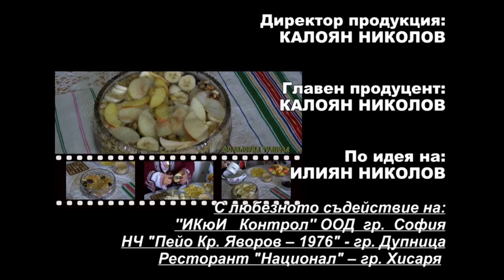FT December2015 330 HD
1. „Дамянинка” - Фолклорно трио "Авлига" към НЧ "Пейо Кр. Яворов – 1976" - гр. Дупница
2. „Яна коня препиняла” - Фолклорно трио "Авлига" към НЧ "Пейо Кр. Яворов – 1976" - гр. Дупница
3. „Огреяла месечинка” - Фолклорно трио "Авлига" към НЧ "Пейо Кр. Яворов – 1976" - гр. Дупница
4. „Яна турчин лъгала” - Фолклорно трио "Авлига" към НЧ "Пейо Кр. Яворов – 1976" - гр. Дупница
5. „У нашето село” - Фолклорно трио "Авлига" към НЧ "Пейо Кр. Яворов – 1976" - гр. Дупница
6. „Шопска китка” - Фолклорно трио "Авлига" към НЧ "Пейо Кр. Яворов – 1976" - гр. Дупница
7. „Море, додумая два се млади” - Фолклорно трио "Авлига" към НЧ "Пейо Кр. Яворов – 1976" - гр. Дупница
8. „Шетала е момата” – Диана Градевска - гр. Дупница
9. „Девойче се на слънце моли” - Фолклорно трио "Авлига" към НЧ "Пейо Кр. Яворов – 1976" - гр. Дупница
10. „Море, рано рани” - Фолклорно трио "Авлига" към НЧ "Пейо Кр. Яворов – 1976" - гр. Дупница
11. „Пойдох, поведох” – Райна Христова - гр. Дупница
12. „Замръкнала хубава Яна” - Фолклорно трио "Авлига" към НЧ "Пейо Кр. Яворов – 1976" - гр. Дупница
13. „Мома софиянка” - Фолклорно трио "Авлига" към НЧ "Пейо Кр. Яворов – 1976" - гр. Дупница
14. „Достено, дойди на оро” - Фолклорно трио "Авлига" към НЧ "Пейо Кр. Яворов – 1976" - гр. Дупница
15. "Събуждане на булката за венчавка" - Самодеен състав към НЧ "Искра - 1938 г." - гр. Хисаря

1. „Damyaninka” - Folklore trio "Avliga" at "Peyo Kr. Yavorov – 1976" Community center - Dupnitsa (Bulgaria)
2. „Yana konya prepinyala” - Folklore trio "Avliga" at "Peyo Kr. Yavorov – 1976" Community center - Dupnitsa (Bulgaria)
3. „Ogreyala mesechinka” - Folklore trio "Avliga" at "Peyo Kr. Yavorov – 1976" Community center - Dupnitsa (Bulgaria)
4. „Yana turchin lagala” -Folklore trio "Avliga" at "Peyo Kr. Yavorov – 1976" Community center - Dupnitsa (Bulgaria)
5. „U nasheto selo” - Folklore trio "Avliga" at "Peyo Kr. Yavorov – 1976" Community center - Dupnitsa (Bulgaria)
6. „Shopska kitka” - Folklore trio "Avliga" at "Peyo Kr. Yavorov – 1976" Community center - Dupnitsa (Bulgaria)
7. „More, dodumaya dva se mladi” - Folklore trio "Avliga" at "Peyo Kr. Yavorov – 1976" Community center - Dupnitsa (Bulgaria)
8. „Shetala e momata” – Diana Gradevska - Dupnitsa (Bulgaria)
9. „Devoyche se na slantse moli” - Folklore trio "Avliga" at "Peyo Kr. Yavorov – 1976" Community center - Dupnitsa (Bulgaria)
10. „More, rano rani” - Folklore trio "Avliga" at "Peyo Kr. Yavorov – 1976" Community center - Dupnitsa (Bulgaria)
11. „Poydoh, povedoh” – Rayna Hristova - Dupnitsa (Bulgaria)
12. „Zamraknala hubava Yana” - Folklore trio "Avliga" at "Peyo Kr. Yavorov – 1976" Community center - Dupnitsa (Bulgaria)
13. „Moma sofiyanka” - Folklore trio "Avliga" at "Peyo Kr. Yavorov – 1976" Community center - Dupnitsa (Bulgaria)
14. „Dosteno, doydi na oro” - Folklore trio "Avliga" at "Peyo Kr. Yavorov – 1976" Community center - Dupnitsa (Bulgaria)
15. "Sabuzhdane na bulkata za venchavka" - Folklore group at "Iskra - 1938 g." Community center - Hisarya (Bulgaria)